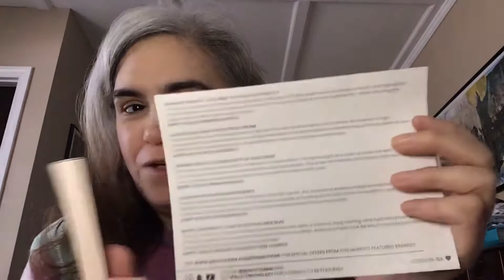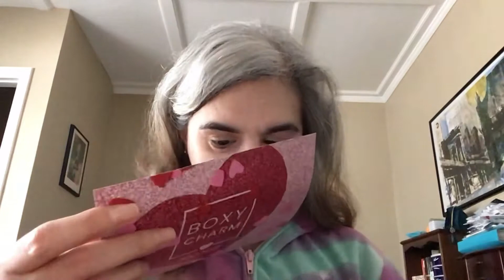Boxycharm unboxing and hangout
Come hang out with me and see me try the things I got in my February 2021 boxycharm.